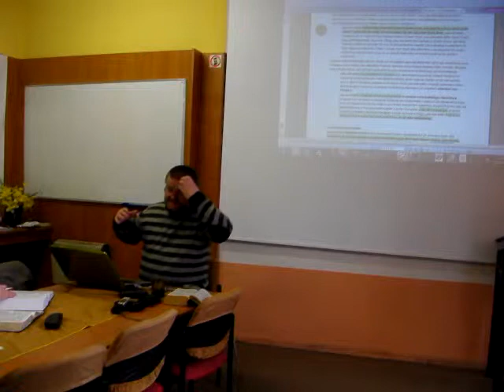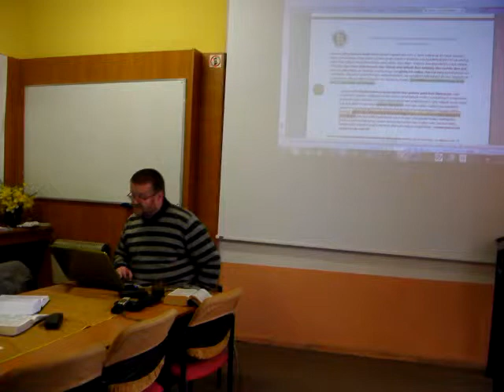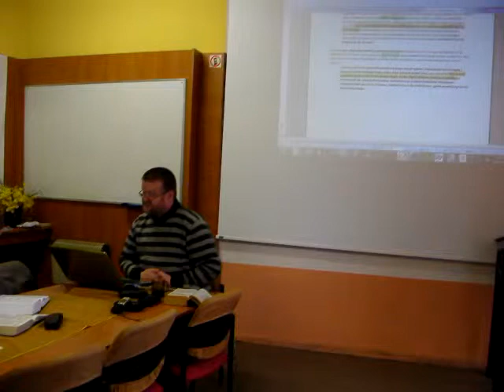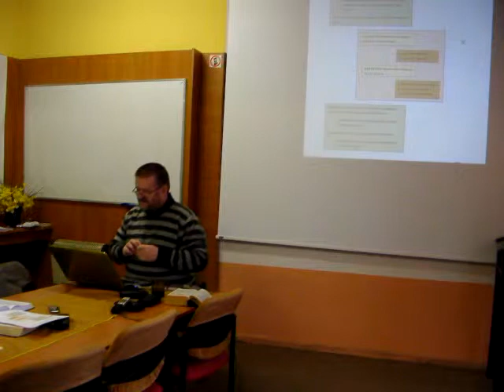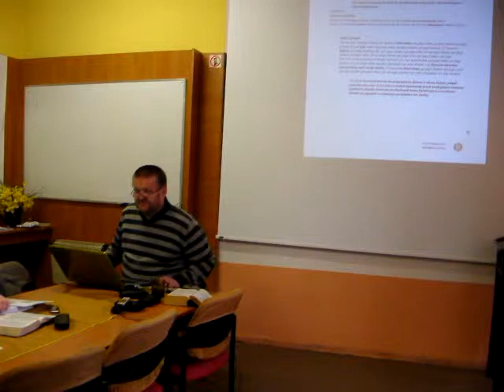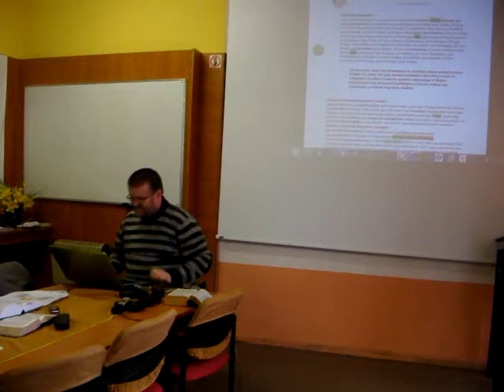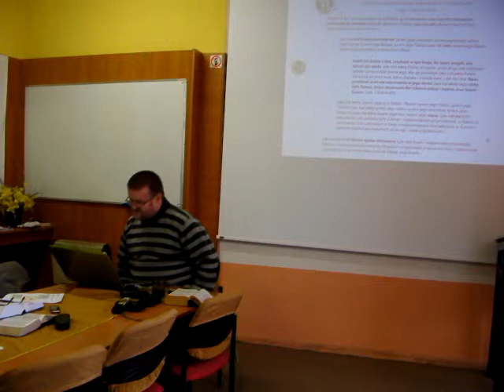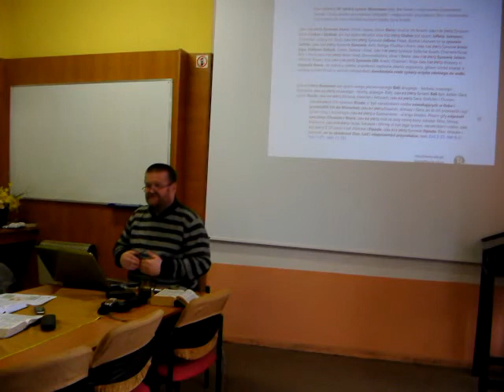BEREA - Księgi Kronik, Ezdrasza i Nehemiasza Cz.5